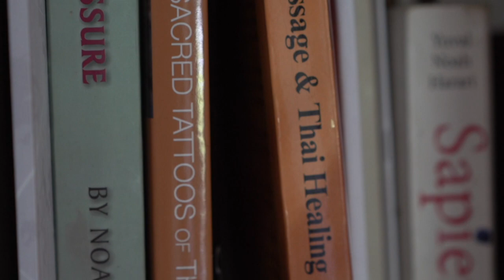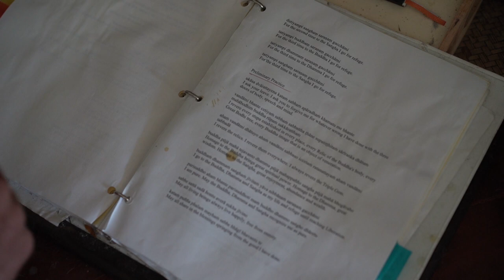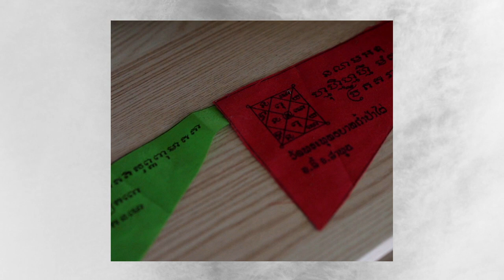Thai Massage & Traditional Thai Medicine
Hello world.
I'm launching a new website. One where the focus is on honoring lineage and tradition.
This inevitably leads to the question:

Is Tradition obsolete?
We are living in an age of information, where all sorts of data are available at our fingertips. Combinations, mergings, amalgamations, and  “improvements” give rise to new modalities at a faster pace than ever. A society constantly demanding, encouraging, and rewarding the constant “newest”, “latest”, and “trendiest”.
With all that, there seems to be less and less space ( and importance given) to tradition.

I once read “ Tradition is peer pressure from dead people”. And it sure seems that most people look at it this way- That tradition is somehow an obstacle to evolution, growth, and advancement.  I would like to propose looking at it from a different angle.

When we look at tradition, and here I’m referring mostly to Traditional Medicine, we are looking at a scientific process that has stood the test of time.
Problems ( disease/imbalances) giving rise to questioning, hypothesis, diagnosis, testing, trials, treatments, observation of reproducible results, and conclusions…..all of that done with data provided over millennia!
Why would we ignore that? Why wouldn’t we respect, honor, and learn from those who walked the path before us?

No tradition is fixed. Everything grows, adapts, and evolves…traditions included. Changes occur naturally, and propounded by those who dwelled deep into the system, acquired profound understanding, and assist those changes accordingly.

Yes to new scientific research and advancements that pave the way to a brighter, healthier future. That’s where we are going.
But let us not forget where we came from.

In the words of a dear teacher:
“ There is no father without a grandfather.”
And to me, that sums up the importance of tradition.